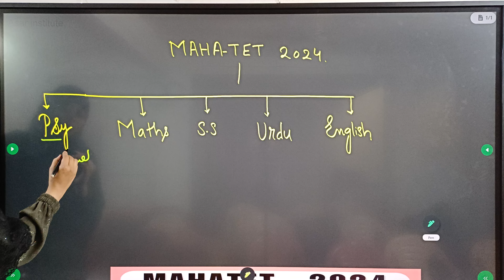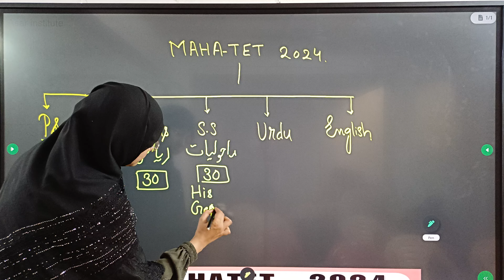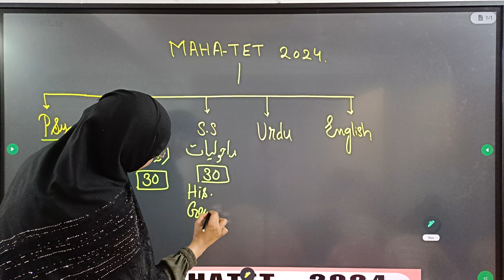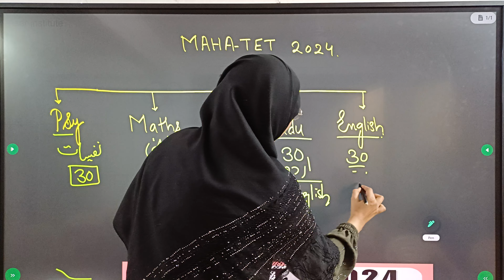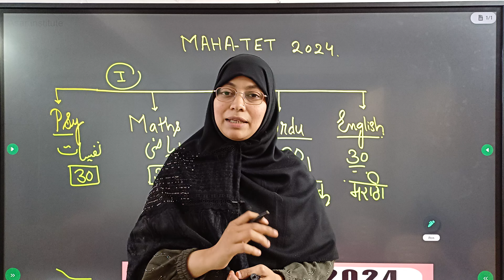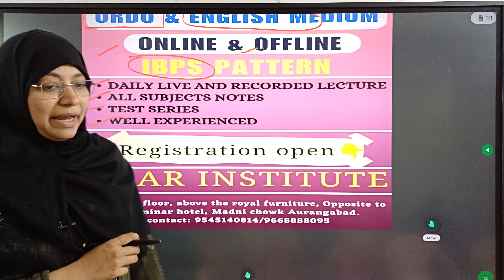𝙈𝘼𝙃𝘼𝙏𝙀𝙏 _ 2024 𝙎𝙔𝙇𝙇𝘼𝘽𝙐𝙎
MAHATET 2024 | MAHATET 2024 classes By Asma Anjum | ASAR INSTITUTE

In this video *ASMA ANJUM* will cover the Syllabus of MAHATET 2024 According to IBPS.

This session aims to help you prepare for MAHATET 2024  (BOTH Papers 1 & 2).

ASAR INSTITUTE

Asar Institute
Mahatet2024
Mahatet2024Urdu
Mahatet2024Marathi
Mahatet2024Maths
Mahatet2024Psycology
Mahatet2024Social Science
byasmaanjum
shikshakbharti

 🔴 निचे दिए गए ONLINE\OFFLINE COURSE JOIN करने के लिए  📞 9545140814_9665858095 पर CALL किजिए |

FEATURE OF ONLINE/OFFLINE CLASSES

1️⃣ DAILY LIVE LECTURES
2️⃣ RECORDED LECTURES ALSO AVAILABLE
3️⃣ ALL SUBJECTS NOTES
4️⃣  PRACTICE QUESTION
5️⃣ TEST SERIES AVAILABLE

📚MAHATET  (P1 And P2 BOTH METHOD) URDU AND ENGLISH

FOR NOTES/GOV GR/LATEST UPDATES OF ALL THE TEACHING EXAM  FOLLOW OUR TELEGRAM CHANNEL

Mahatet2024English
Mahatet2024Social Science

*ASMA ANJUM*.